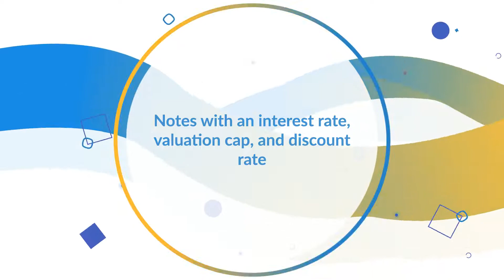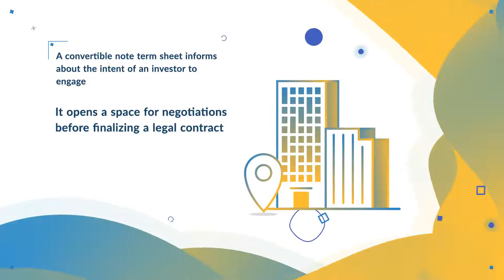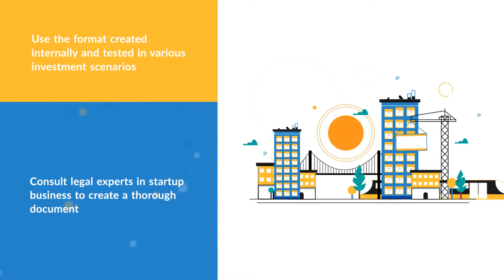Convertible Note Term Sheet | Eqvista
A convertible note term sheet informs about the intent of an investor to engage with a startup using Notes. Convertible notes are basically short-term loans. By using these, investors can loan a certain amount of money to a startup in exchange for equity.

Eqvista helps business owners to manage cap table and issue shares to founders, employees & investors. Try Eqvista now

We will be happy to assist you with any questions!
We look forward to helping you with on-boarding your company equity on Eqvista.com